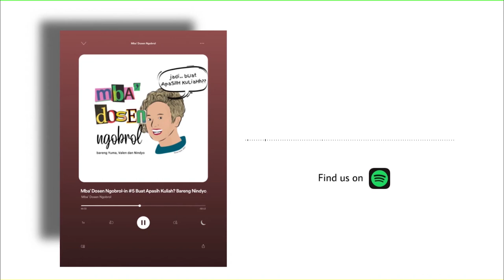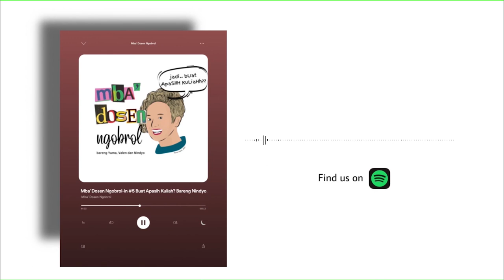Mba' Dosen Ngobrol-in #5 Buat Apasih Kuliah? Bareng Nindyo, Valen dan Yuma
Kuliah tuh buat apa, sih? Emang bakal dapet aja di dunia perkuliahan? Kalo udah lulus, pelajaran apa aja yang bakal bermanfaat nanti di dunia pekerjaan?

Temen-temen mahasiswa dan calon mahasiswa pasti suka kepikiran pertanyaan-pertanyaan itu kan pasti? Nah, kali ini Mba Dosen Ngobrol akan bantu menghapus rasa penasaran temen-temen dengan ngobrol sama tiga sarjana keren yang punya banyak cerita, Nindyo, Valen dan Yuma! How about you guys? Kira-kira relate ga nih sama mereka?

Yuk kasih tau Mba Dosen kalo kalian punya pengalaman-pengalaman asik semasa kuliah yang ternyata berpengaruh banget di kehidupan setelah lulus ke

Oiya.. kalo mau kasih saran topik ngobrol, kabarin juga ya!